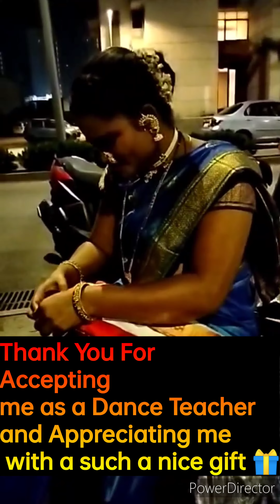Haldi Kunku Dance Celebration | Achievement | Gift | Palava | Thanks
Thank you all Best Friends for Such a Nice Gift.
I wish you all the best in this new year.
May all your dreams and wishes come true.
I hope that this gift brings you all the happiness and joy that you are looking for in this holiday season.
Wishing you all the happiness in the world.
we're celebrating the Haldi Kunku dance festival with a dance performance. watch us and our friends get down to some amazing music and dance!We hope you enjoy this video and please don't forget to share it with your friends!
A big thank you to all of my Best Friends for such a generous gift! It was so much fun to dance and celebrate together as a group – I can't wait to do it again soon!Thank you all Best Friends for Such a Nice Gift